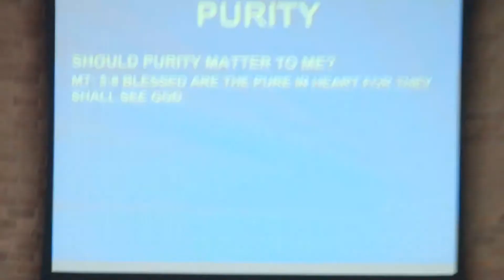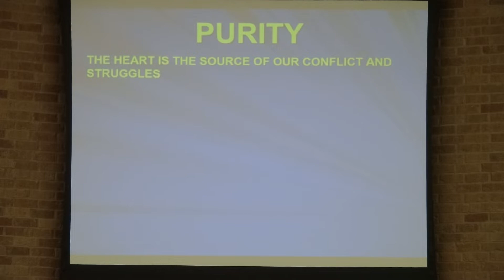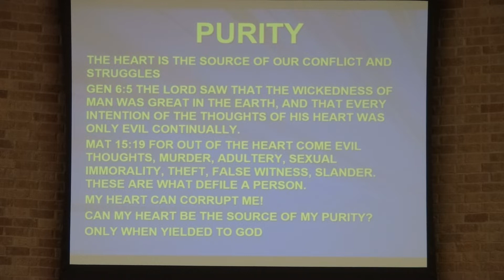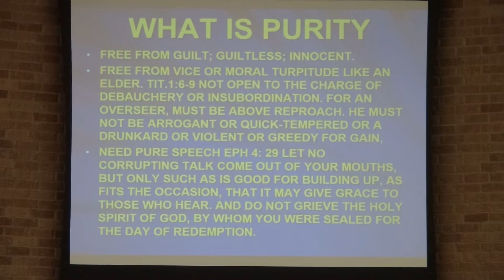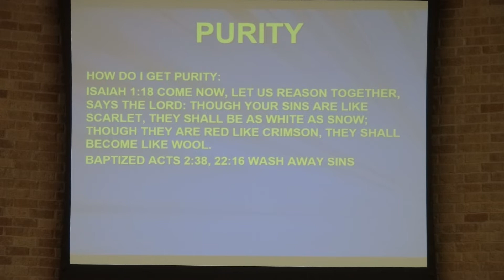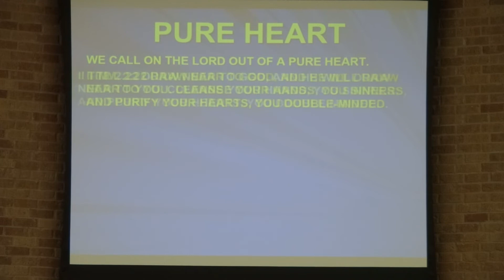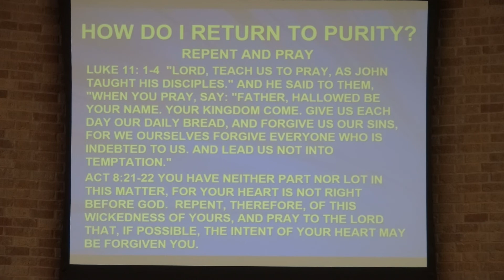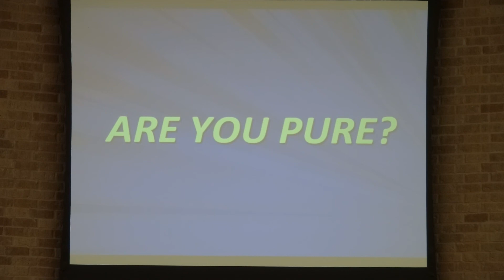Purity (Andrew Smith)